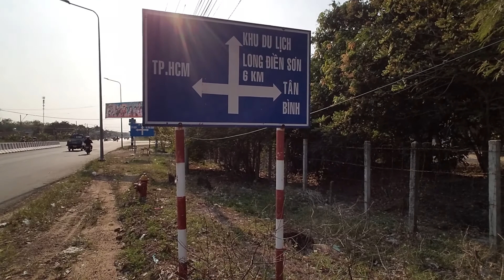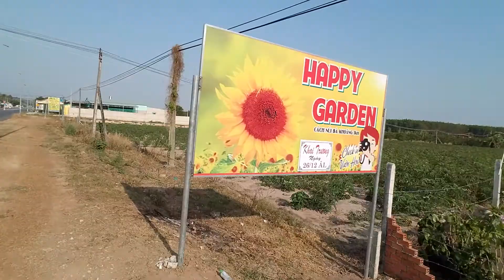VIỆT KIỀU XA XỨ VỀ ĂN TẾT NHẤT ĐỊNH NÊN ĐI NÚI BÀ ĐEN CAO NHẤT ĐÔNG NAM BỘ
VLOG :VỀ ĂN TẾT NHẤT ĐỊNH NÊN ĐI NÚI BÀ ĐEN CAO NHẤT ĐÔNG NAM BỘ

Please consider helping me create even more travel videos

About Me: I'm DUONG DUC NHA
Cảm ơn tất cả mọi người đã xem video của em, hãy chia sẻ và đăng ký để ủng hộ kênh DƯƠNG ĐỨC NHÃ của em nhé!
Tác giả:
            ► DƯƠNG ĐỨC NHÃ